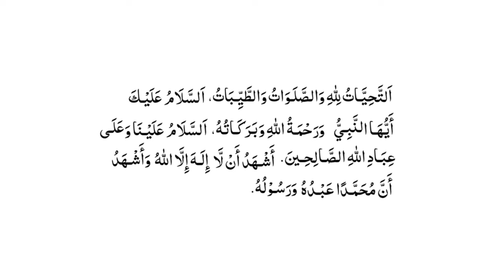Why do Muslims Pray in Congregation?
Discover the importance of Jamaat in Islam! Learn why Muslims gather for congregational prayers, like the Friday Jumu'ah, and how these gatherings foster unity, spiritual growth, and community support. Explore how Jamaat strengthens social bonds, preserves cultural traditions, and promotes moral development. Join us to understand the role of Islamic movements and the essence of community in Islam. Don't miss out—watch now!